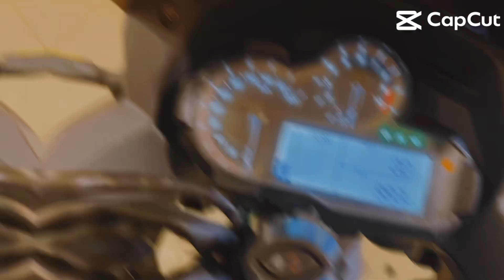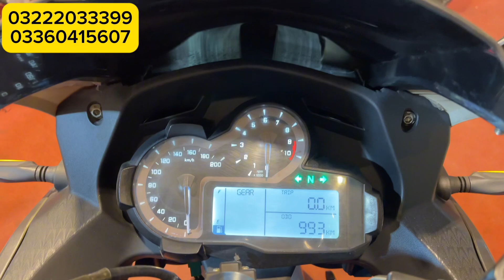Valentino 400cc Replica | Cheapest Heavy Bike | OW Motor Sports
Asaalam-o-alaikum!

Address    : Shop#61-A, Main Peco Road Township, Lahore

In this video, we bring you an in-depth review of the Valentino 400cc Replica Cheapest Heavy Bike, showcasing its stunning features and performance.

🔥 Showroom Information 🔥
Showroom Name: OW Motor
Showroom Location: Shop#61-A Main Peco Road Township, Lahore
Showroom Owner: Omer Waseem

🏍️ Valentino 400cc Replica Bike Specifications 🏍️
✳️Engine:
Displacement: 400cc (Cubic Centimeters)
Type: Liquid-cooled, four-stroke, single-cylinder (assuming it's a single-cylinder engine for a 400cc bike)

✳️Power:
Horsepower: Varies depending on the design and tuning, but typically around 30 to 45 horsepower.

✳️Transmission:
Manual transmission: 6-speed gearbox (most likely)

✳️Frame:
Depending on the bike's style and purpose, it could feature a steel trellis, aluminum, or other lightweight materials.

✳️Suspension:
Front: Upside-down telescopic forks
Rear: Mono-shock suspension

✳️Brakes:
Front: Disc brake(s)
Rear: Disc brake

✳️Wheels:
Alloy wheels, size and design may vary.

✳️Fuel Capacity:
Around 10 to 15 liters (2.6 to 4 gallons)

✳️Weight:
The weight of a 400cc bike can vary based on its style and construction but may fall between 150 to 180 kg (330 to 400 lbs) approximately.

✳️Dimensions:
Length, Width, Height: Depending on the bike's design, but it may be compact and lightweight.

✳️Features:
Depending on the manufacturer, it could include modern features like digital instrument cluster, LED lighting, ABS (Anti-lock Braking System), traction control, etc.

If you're a fan of powerful and stylish heavy bikes, this Valentino 400cc Replica Bike review is a must-watch. 🏍️💨

Heavy Bike Reviews:-

Valentino 400cc Replica,
Cheapest Heavy Bike,
OW Motor Lahore,
400cc heavy bike,
valentino 400cc,
valentino heavy bike,
valentino new model 2023,
valentino replica bike,
replica 400cc,
bike mania,
OW Motor Sports,
valentino replica 400cc price in pakistan 2023,
heavy bike review,
heavy bikes in Pakistan,
heavy bikes,
sport bikes,
replica new model 2023,
imported racing heavy bike,
heavy bike for sale,
valentino bike for sale,
valentino cheap bike,